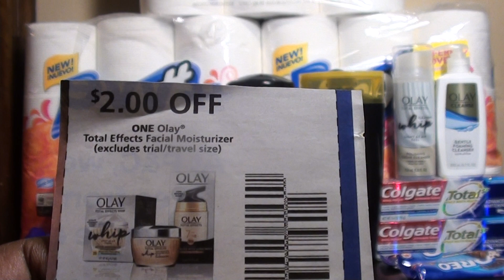COMPRA EN CVS 3/24-3/30|Buenisimas ofertas|Randee Saves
NO OLVIDEN USAR EBATES, PUEDEN USAR MI ENLACE
(ambos conseguimos bonos al utilizar mi enlace de referencia)